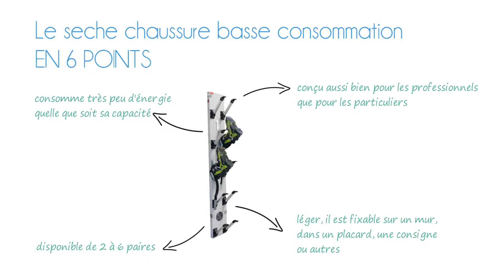Seche et chauffe chaussures basse consommation en 6 points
▼ Le seche chaussure en 6 points ▼
• Le seche et chauffe chaussures est disponible de 2 à 6 paires de chaussures ou de bottes.
• Seche et chauffe chaussures conçu pour les professionnels et les particuliers.
• Le seche chaussure de ski consomme très peu d'énergie quelle que soit sa capacité.
• Très simple d'utilisation, le seche et chauffe chaussure de ski est programmable selon ses envies au quotidien.
• Léger, le seche chaussure BASSE CONSOMMATION se fixe sur un mur, dans un placard, une consigne ou autres.
• Garanti 2 ans
• Le paiement du seche chaussures est sécurisé.
• Vous pouvez vous faire livrer votre seche chaussures en 72 heures.
• Chaque seche et chauffe bottes sont livré monté et prêt à l'emploi.